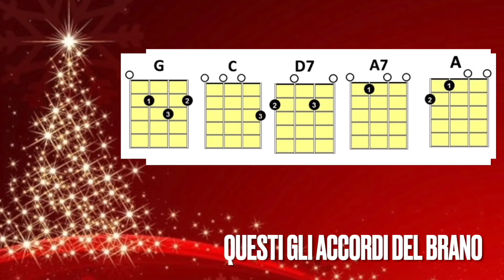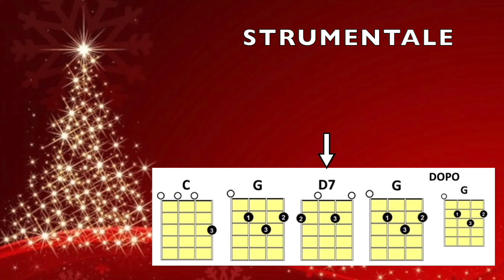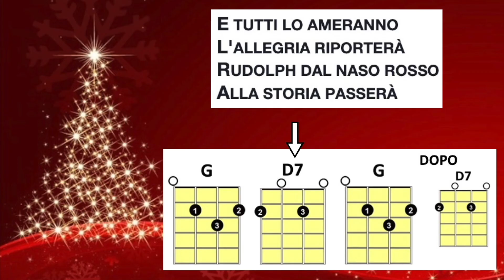RUDOLPH DAL NASO ROSSO ( Rudolph, the Red-Nosed Reindeer) - UKULELE PLAY ALONG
PROGETTO UKULELE IN CARTELLA BY Maestro CESARE
PER USO DIDATTICO